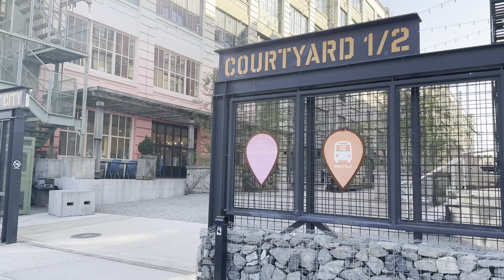Walking Industry City Brooklyn NYC in November 2023